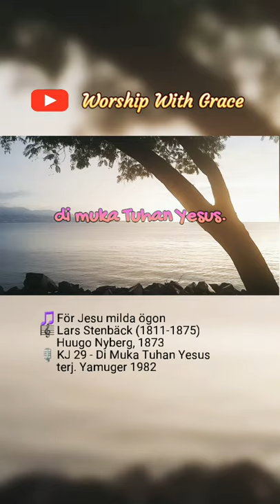För Jesu milda ögon - Lars Stenbäck (1822-1875), H. Nyberg, 1873 | KJ 29 Di Muka Tuhan Yesus